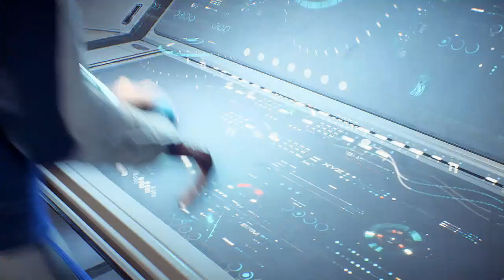Keith Plays: Mass Effect Andromeda 2